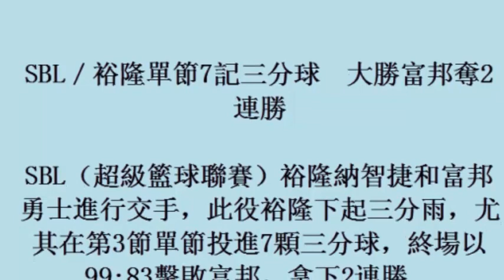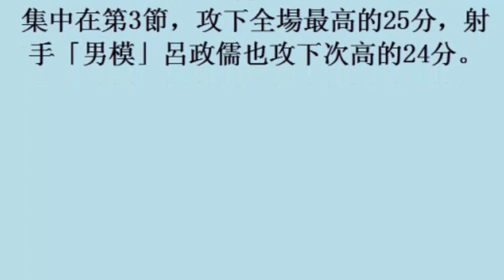SBL／裕隆單節7記三分球 大勝富邦奪2連勝